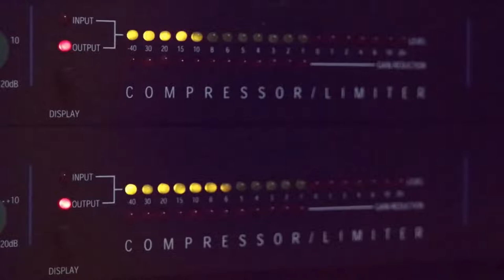دبكة شعبية 2020 الفنان مصطفى الخطيب بالعز مزنرها مع تسجيلات حرز الله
دحيه سالم
  دحيه ايمن
 دحيه معين
 دحيه الزعبور
  دحيه عماد
  دحيه يا
  دحيه يوسف
  دحيه ابو
  دحيه بدويه